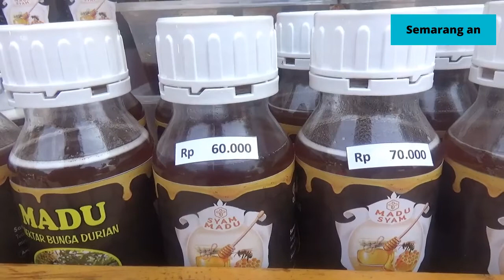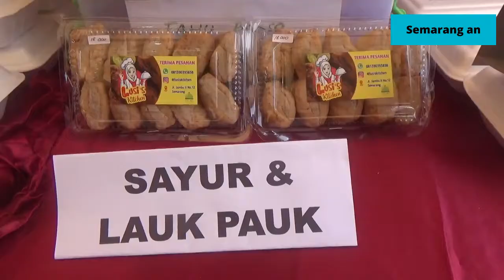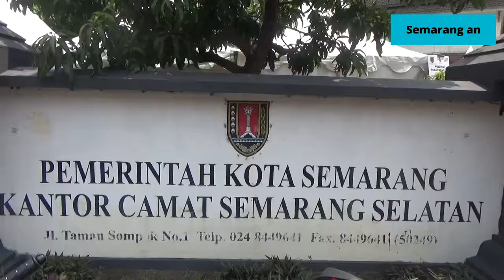FESTIVAL PASAR SEHAT UMKM TUMBUHKAN PEREKONOMIAN WARGA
PEMERINTAH KOTA SEMARANG/ MELALUI DINAS KOPERASI DAN UMKM GELAR FESTIVAL PASAR SEHAT UMKM// HAL INI GUNA MENUMBUHKAN KEMBALI PEREKONOMIAN WARGA AKIBAT PANDEMI COVID 19//

BEGINILAH SUASANA DI HALAMAN KANTOR KECAMATAN SEMARANG SELATAN/ SABTU SIANG// TERDAPAT PULUHAN STAND BAGI PEDAGANG UMKM// TOTAL ADA 10 KELURAHAN DARI KECAMATAN SEMARANG SELATAN YANG MERAMAIKAN FESTIVAL YANG DIBERI NAMA PASAR SEHAT UMKM//

KEPALA DINAS KOPERASI DAN UMKM KOTA SEMARANG/ BAMBANG SURANGGONO MENGATAKAN/ BANYAK PELAKU UMKM YANG TERDAMPAK PANDEMI COVID 19// SELAIN ITU BANYAK ORANG YANG TERKENA PEMUTUSAN KERJA/ PHK DAN BERALIH MENJADI WIRAUSAHA// MELALUI FESTIVAL PASAR SEHAT UMKM INI/ DIHARAPKAN BISA MEMPROMOSIKAN PRODUK-PRODUK UMKM NAMUN/ DENGAN TETAP MEMETUHI PROTOKOL KESEHATAN KETAT//

DIGELARNYA FESTIVAL PASAR SEHAT UMKM DI KECAMATAN SEMARANG SELATAN INI/ MENGINGAT TIDAK ADA PENYEBARAN KASUS COVID 19/ ATAU ZERO//

BAMBANG SURANGGONO / KEPALA DINAS KOPERASI DAN UMKM KOTA SEMARANG

EKO YUNIARTO / CAMAT SEMARANG SELATAN

SEMENTARA ITU PELAKU UMKM/ SRI WAHYUNI MENGATAKAN DENGAN ADANYA FESTIVAL PASAR SEHAT UMKM INI/ BISA MEMPROMOSIKAN DAGANGANNYA// MENGINGAT SELAMA PANDEMI INI PENDAPATAN TURUN DRASTIS/ HANYA MENGANDALKAN BERDAGANG MELALUI MEDIA SOSIAL// SRI WAHYUNI SENDIRI MENJUAL PRODUK HERBAL SEPERTI MINUMAN LIDAH BUAYA/ MADU/ SABUN/ HINGGA TAS DAUR ULANG//

SRI WAHYUNI / PELAKU UMKM KELURAHAN LAMPER KIDUL

FESTIVAL PASAR SEHAT UMKM INI BERLANGSUNG DUA HARI/ DARI TANGGAL 16-17 OKTOBER 2021// DAN DIRENCANAKAN OLEH DINAS KOPERASI DAN UMKM KOTA SEMARANG AKAN DILAKUKAN BERKEPANJANGAN/ GUNA MEMBANTU PARA PELAKU UMKM//